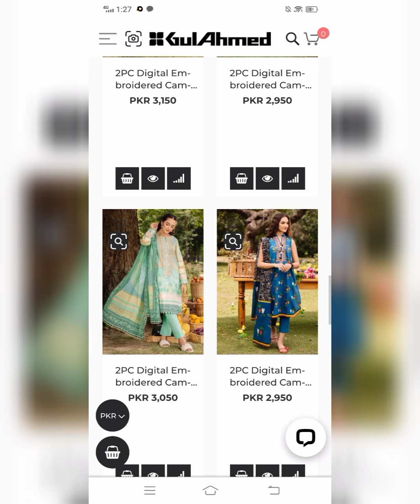Gulahmed outclas new arrival 2021 with price/beautiful collection/best for winter/ideas by gulahmed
Gulahmed outclass new arrival 2021/beautiful collection/ best for winter/ gulahmed new collection